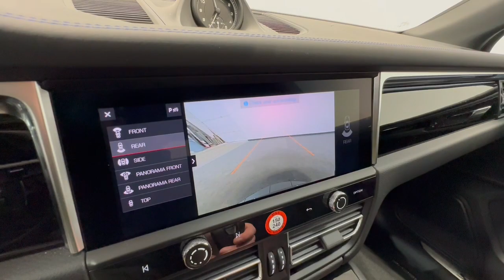2023 Porsche Macan Allentown, Coopersburg, Macungie, Easton, Nazereth 800330A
Gentian Blue Metallic Used 2023 Porsche Macan S available in 3401 Lehigh St., Allentown, Pennsylvania at Porsche Lehigh Valley. Servicing the Allentown, Coopersburg, Macungie, Easton, Nazereth area.

*Stock #: 800330AVIN:WP1AG2A5XPLB38349*Warranty Start Date: 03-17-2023 Porsche original Factory Warranty is good until 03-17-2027 or 50000 miles. You then have an additional 2 years or unlimited mile Porsche Certified Warranty. Carfax Guaranteed Only 4850 Miles! *This Porsche Macan S Comes Equipped with These Options**95BBV1 Macan S $68400WB Leather Package in Black with Deviated Stitching in Gentian Blue $35901A Gentian Blue Metallic $700PU5 Premium Package Plus $3**660 *--3FU Panoramic Roof System--Q2J Power Seats (14-way) with Memory Package--4A4 Heated Seats (Rear)--4D3 Ventilated Seats (Front)--8IU LED Headlights incl. Porsche Dynamic Light System Plus (PDLS+)--7Y1 Lane Change Assist (LCA)*3S5 Roof Rails in High Gloss Black $410QJ4 Window Trim in High Gloss Black $2406H1 Side Blades in Exterior Color $680UD1 Under Door Puddle Light Projectors $3300PV PORSCHE Logo and Model Designation in Satin Black on Rear $510PEL Exterior Package in Exterior Color $18401BK Adaptive Air Suspension incl. Porsche Active Suspension Management (PASM) $13900P6 Sport Tailpipes in Black $9501LP Brake Calipers in High Gloss Black $90047P 21 911 Turbo Wheels $25002ZH Heated Steering Wheel $2805ZF Porsche Crest on Headrests (Front and Rear) $570KA6 Surround View $1200Total Retail Vehicle Price: $88150Delivery Processing and Handling Fee: $1450Total Retail Price: $89600*